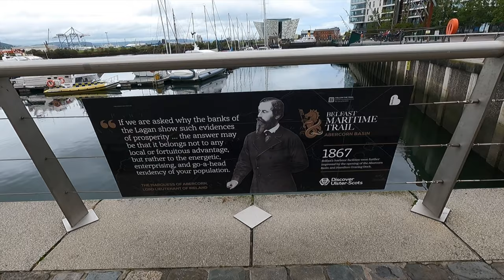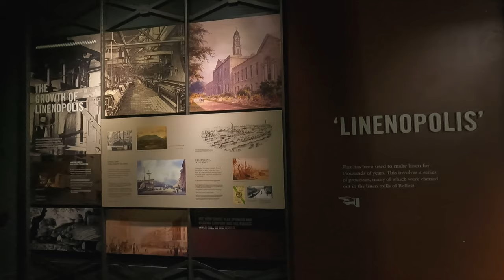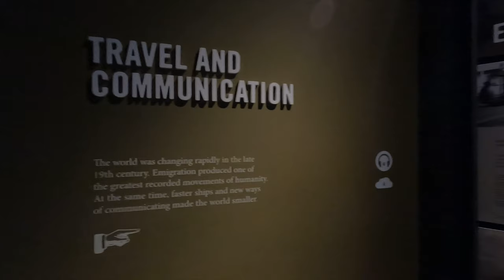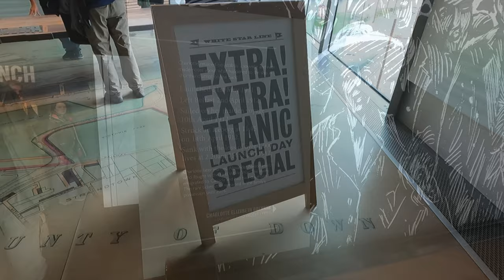Belfast, Northern Ireland (Part 2) | The Titanic Experience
Visiting Titanic Belfast, where you can learn all about the most famous ship to have ever been built here, back when Belfast was a major shipbuilding hub.
It's also a great way to learn more about Belfast at that period in its history, and the rapidly changing world at the time that drove the construction of major vessels and ships, like the Titanic, before its ill-fated voyage.

🎵 Track Info: Title: My Way by Roa Genre and Mood: Dance & Electronic + Bright

*I WAS NOT PAID OR INFLUENCED BY ANY BUSINESS/ESTABLISHMENT FOR ANY OF THE REVIEWS OR COMMENTS ABOUT THEM IN MY VIDEOS*

00:00-00:55 Starting from Center
00:55-02:29 Maritime Trail
02:29-05:05 Titanic Experience
05:05-06:45 Dinner